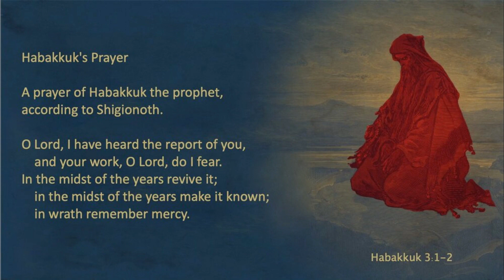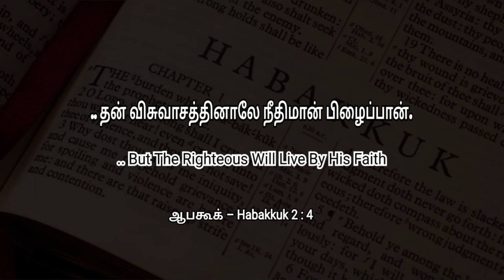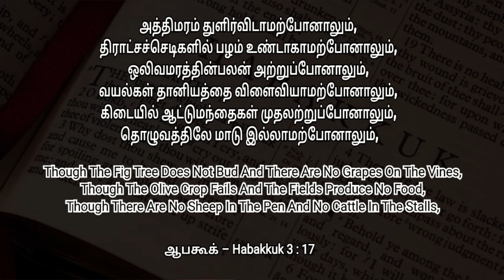HABAKKUK Book Summary Tamil | Vinoth Abraham - Biblical Talks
It's encourage us to do more for Christ

🔴 In this video I have explained the Book of Habakkuk

⚔ ஆவிக்குரிய யுத்தத்தில் ஜெயிப்பது எப்படி ?

💣  எது கள்ள உபதேசம், எது கள்ள ஆராதனை ?

🍁 ஆசீர்வாதத்தின் வஸ்திரம்

🧕🏻 வேதாகமத்தில் உள்ள பெண்கள்

💫 அற்புதத்தை பெற்றுக் கொள்வது எப்படி ?

குறிப்பு:

இவைகளைக் கைக்கொண்டு போதிக்கிறவன் பரலோகராஜ்யத்தில் எல்லாரிலும் பெரியவன் என்னப்படுவான். மத்தேயு 5:19

ஆகையால் இதை பேசுகிற நான் வசனத்தை கைக்கொள்ள அதிக பிரயாசமும் ஆசையும் படுகிறேன்.

இதைக் கேட்கிற. நீங்கள் உங்களை வஞ்சியாதபடிக்குத் திருவசனத்தைக் கேட்கிறவர்களாய் மாத்திரமல்ல, அதின்படி செய்கிறவர்களாயும் இருங்கள்.யாக்கோபு 1:22